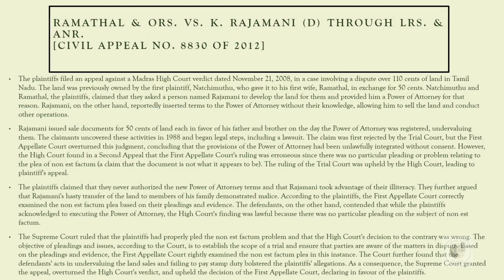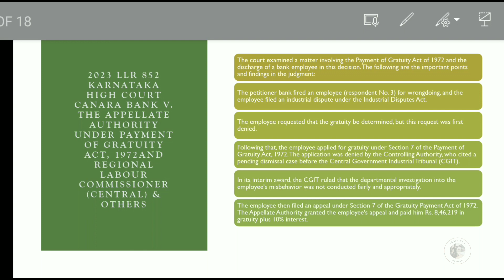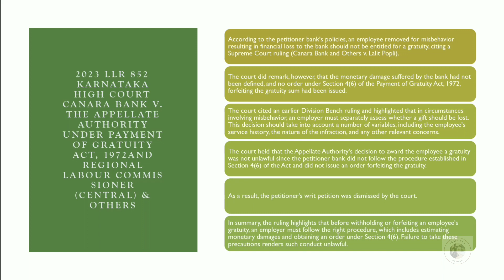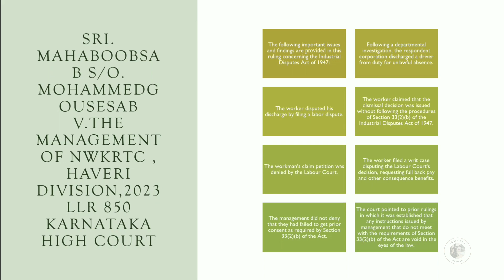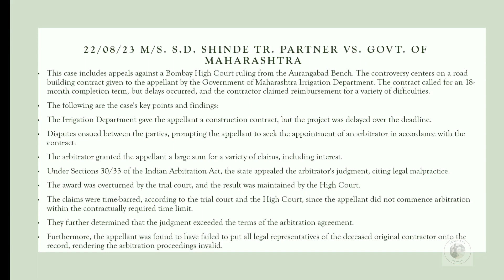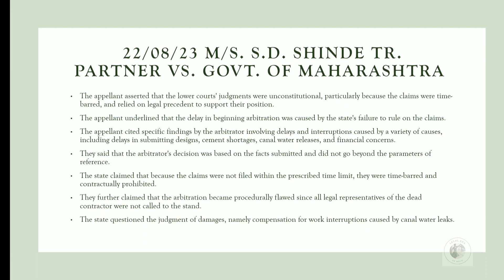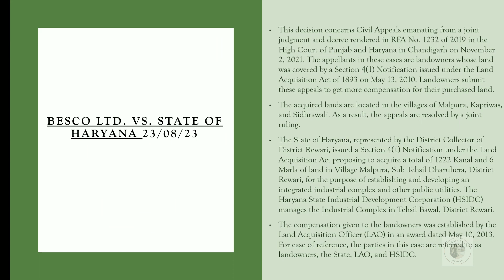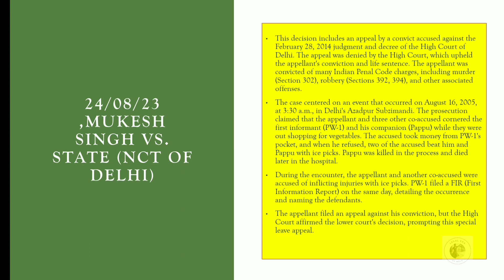August judgement | For law entrance, UPSC, TNPSC and other state government exams.. etc